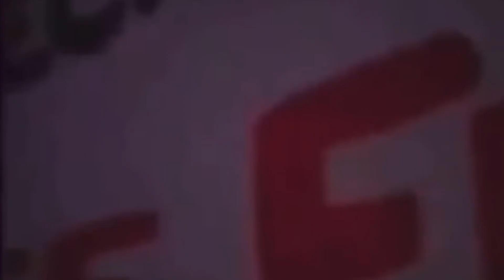The Failure Of Robert Mueller.